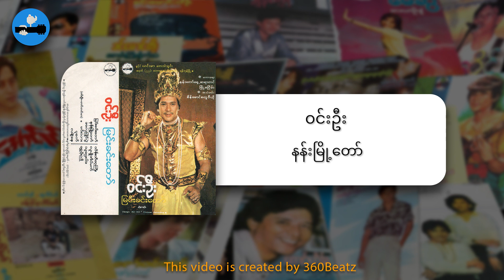Win Oo - နန်းမြို့တော်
Title - နန်းမြို့တော်
Vocal - Win Oo